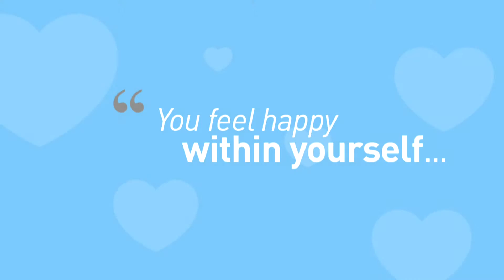Love The Dentist Testimonial by Lech and Jane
For most of us a visit to the dentist can be a daunting experience. But do not worry, at Love the Dentist Mobberley you are always in good hands. Our caring team of dental professionals are all experienced and will go out of their way to ensure you feel happy, relaxed and confident whenever you visit us.